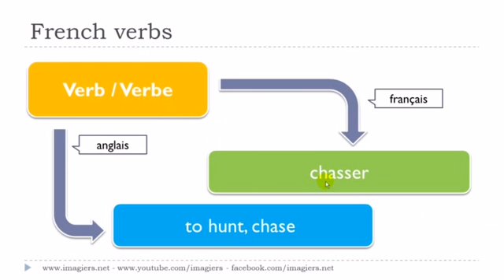Aprenda francês # Le verbe # chasser